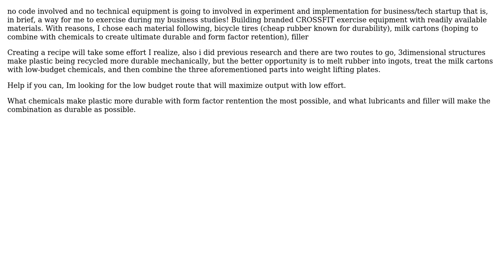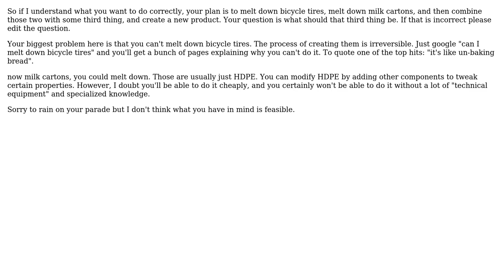Will specific fillers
Engineering: Will specific fillers or chemicals make simple plastic milk cartons more durable, enough to be used as weightlifting plates

With thanks & praise to God, and with thanks to the many people who have made this project possible! | Content (except music & images) licensed under CC BY-SA | Music | Images & others | With thanks to user matt user Daniel K and the Stack Exchange Network Trademarks are property of their respective owners. You are responsible for your own actions.